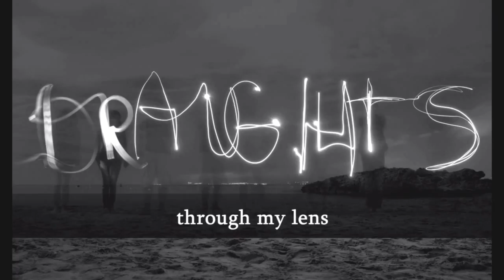Vinicius playing against former USSR Champion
Vinicius against former world Champion Mursalov Elshad